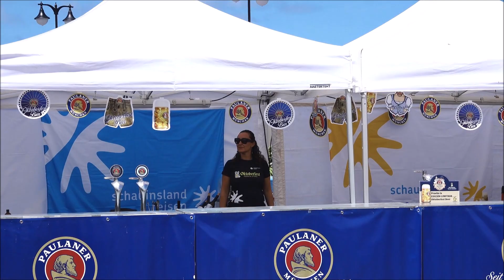Oktoberfest in Puerto de la Cruz am 03 Sept 2023 HD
Am Anfang September findet seit Jahren Oktoberfest in Puerto de la Cruz am Europaplatz statt.